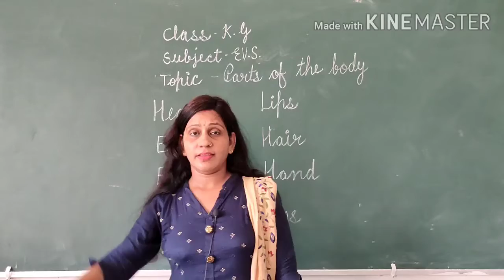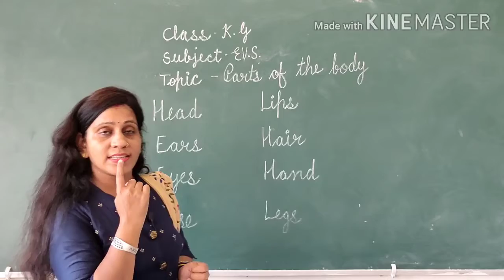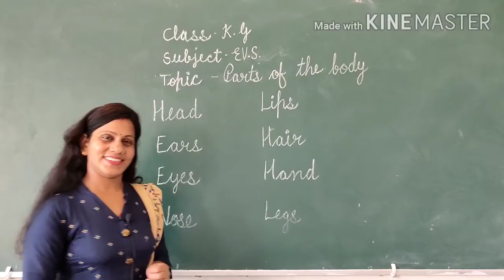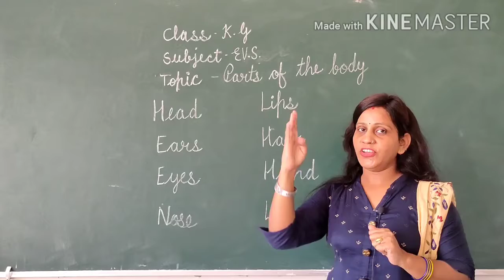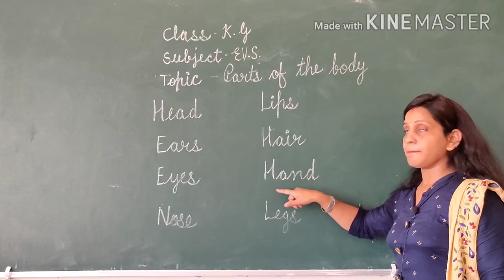Class-PP3/KG Subject- EV.S Topic- Parts of the body